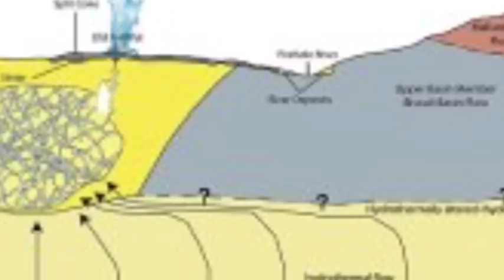Yellowstone volcano eruption hot spring ERUPTS near Old Faithful and Steamboat